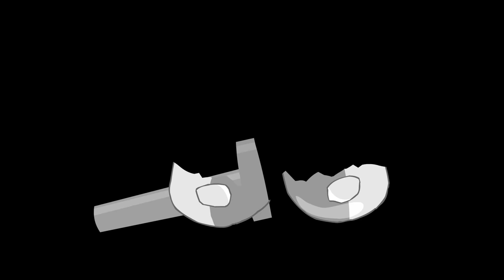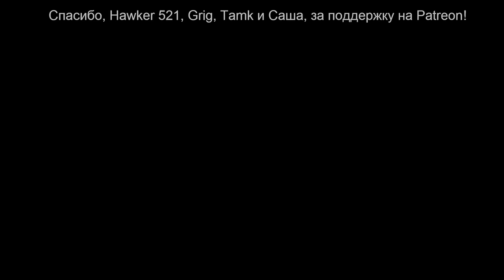COUNTRYBALLS №26 | Reich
Музыка из ролика:
 Kev Rowe – A Great Calm
 Wydron – Third Gate
 myuu – Silent Night (Dark Piano Version)
 Doug Maxwell -Restless Natives
 Audionautix - Hero_In_Peril
 Гимн России
 Audionautix - Bustin Loose
 Max Surla - Run
 Cantus Firmus Monks - Doug Maxwell
 Alan Silvestri - Hurry Up, You Wimp
 Hero In Peril - Audionautix
 Гимн СССР
 Uptown - Topher Mohr and  Alex Elena
 MLG - Sad Violin
 Dubstep Light - Audionautix
Allemade - Wahneta Meixsell
Hollowed Day - Twin Musicom
Night at the Dance Hall - Twin Musicom